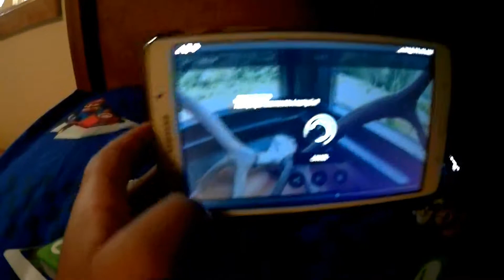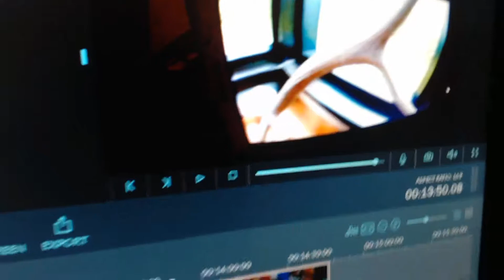Cactus Vlogs Day 14| Becoming James Bond